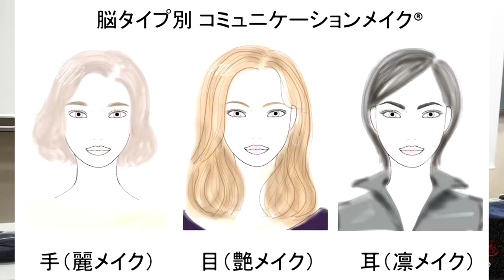カリスマ和美人®本講座（富山）3つの顔メイキングダイジェスト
この動画は、カリスマ和美人®本講座（富山）での模様です。
3つの顔メイク（麗・艶・凛）の作り方ダイジェストです。